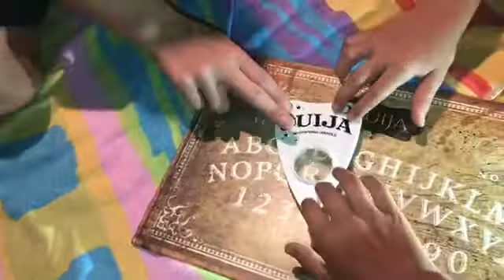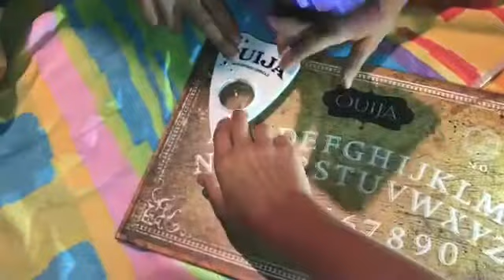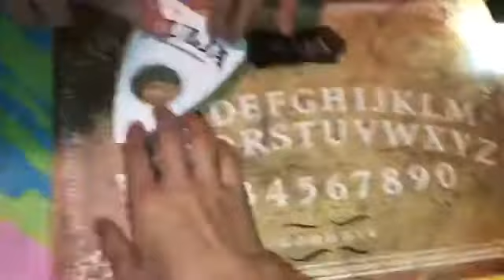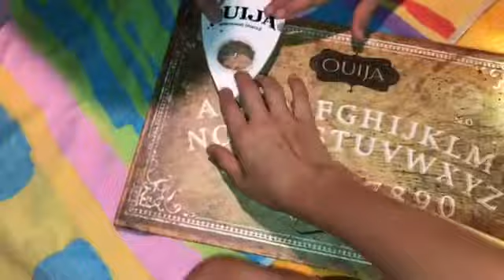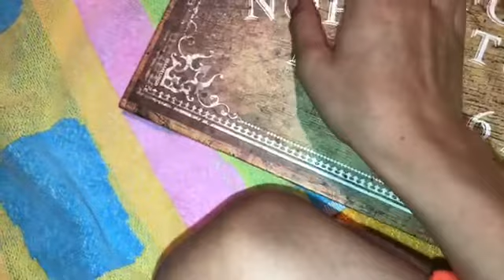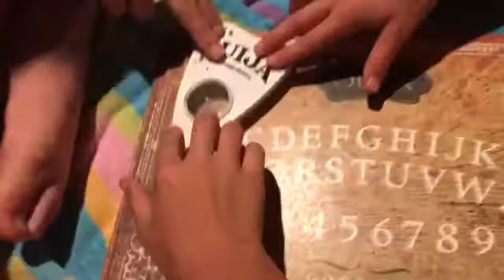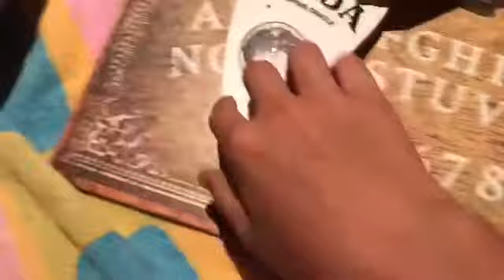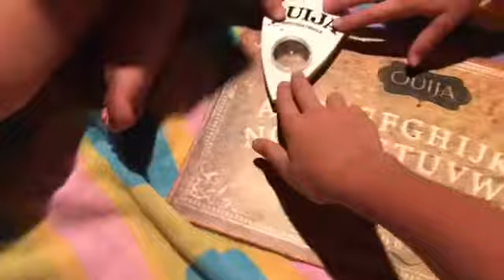Ouija board part 2 in my haunted basement